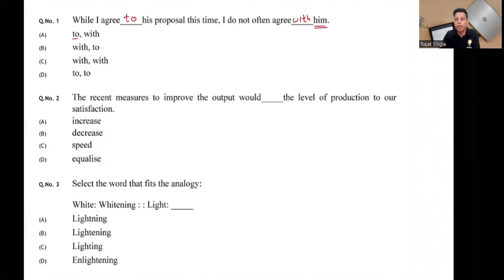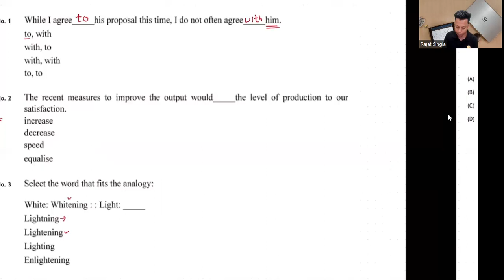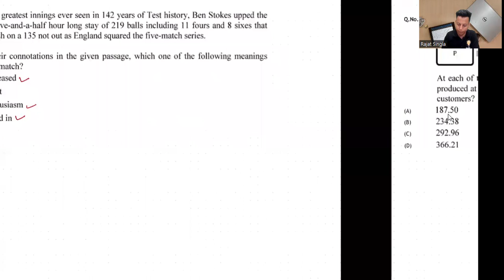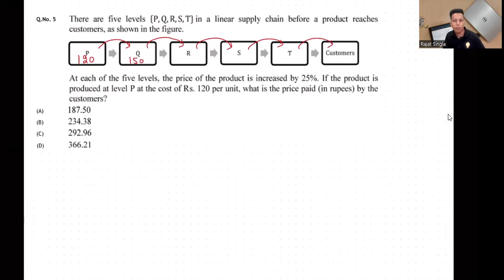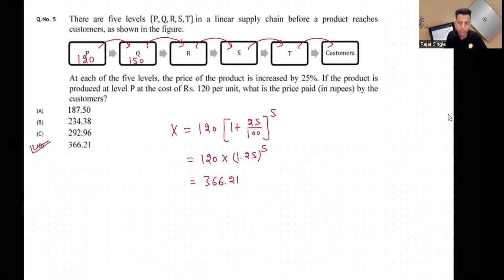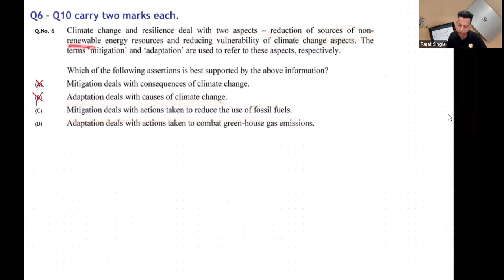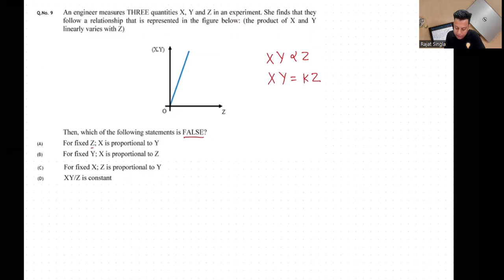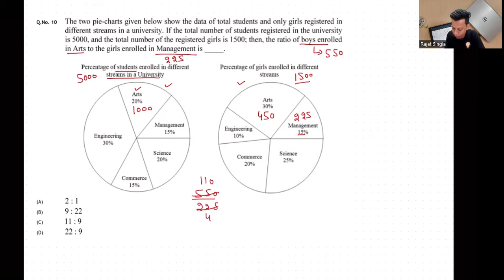GATE Aptitude Previous Year Questions | Part 76 | GATE 2020 ME-2 | Rajat Kumar AIR 35 GATE 2022